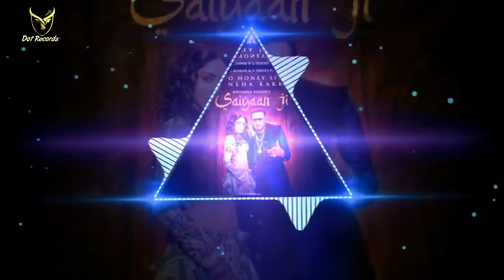Saiyaan Ji - Yo Yo Honey Sing || Saiyaan ji remix || Official remix video